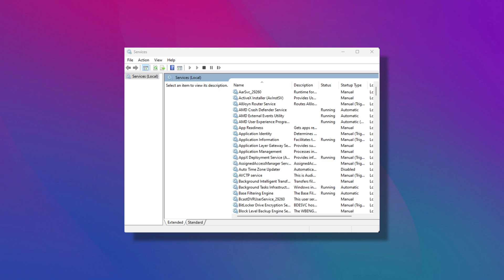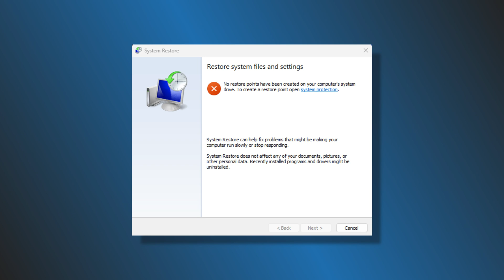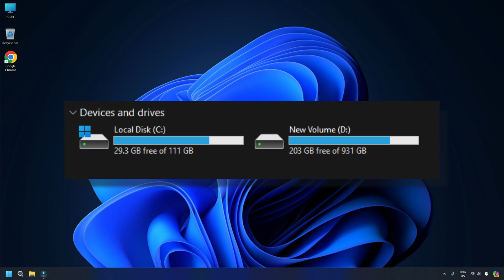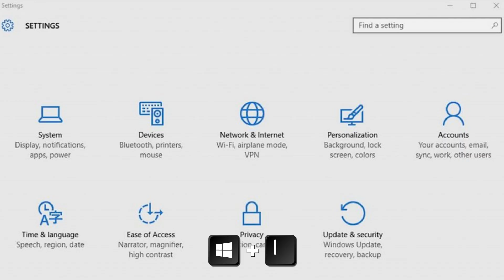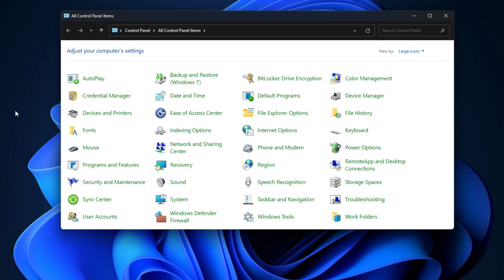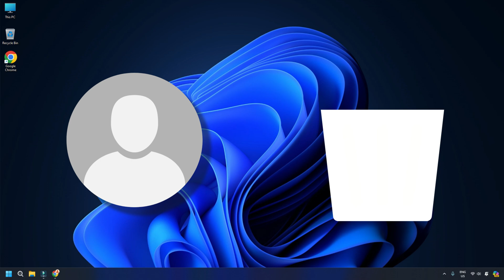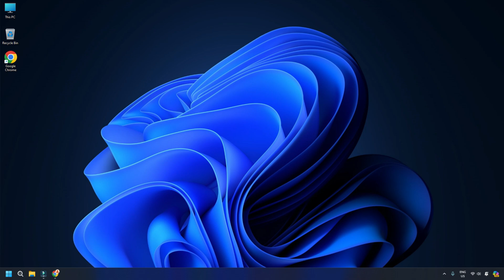Fix THE REQUEST IS NOT SUPPORTED Error? | Fix Apps Not Opening in Windows 11/10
You may get the error prompt stating The request is not supported when you boot up your computer, or as most especially reported when you try opening or launching programs or apps like the Device Manager, Services console, Skype, Teams, and other Microsoft Store apps or non-Store apps on your Windows 11 or Windows 10 PC. This video provides solutions to this error.

Timecodes:
00:00 Intro
00:47 Initial Checklist
01:29 PERFORM SYSTEM RESTORE
02:08 RUN A CHKDSK SCAN
02:48 RUN WINDOWS STORE APPS TROUBLESHOOTER
03:38 REPAIR/RESET/REINSTALL THE APP
04:55 TROUBLESHOOT WITH A NEW USER ACCOUNT
06:07 RESET/REPAIR UPGRADE/REINSTALL WINDOWS